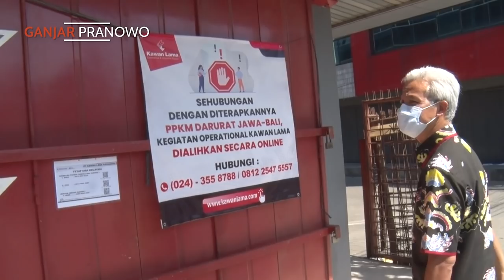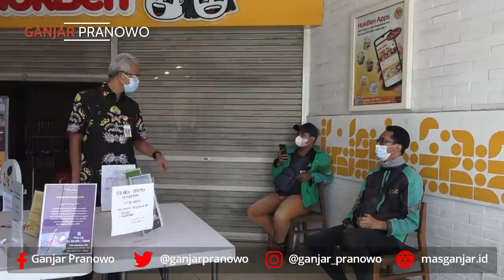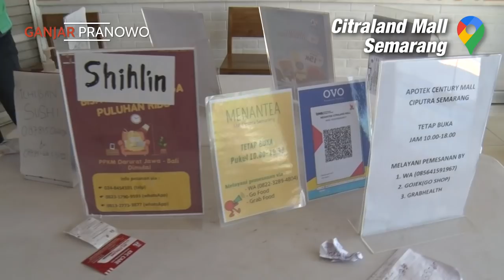BEGINILAH SUASANA MALL DI SEMARANG SELAMA PPKM DARURAT